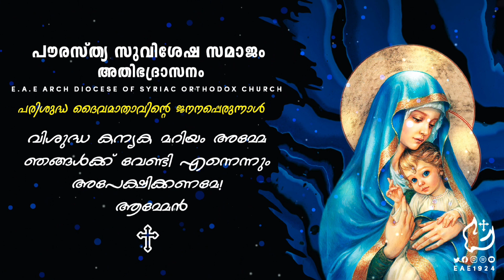8 Nomb Convention | Day 5 | പരിശുദ്ധ ദൈവമാതാവിന്റെ ജനനപ്പെരുന്നാൾ കൺവെൻഷൻ 2021 | EAE TV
"ദൈവീക പദ്ധിതികളെ ശിരസാ വഹിച്ച പരിശുദ്ധ കന്യക മറിയം."
♰ പൗരസ്ത്യ സുവിശേഷ സമാജം അതിഭദ്രാസനം  ♰
പരിശുദ്ധ ദൈവമാതാവിന്റെ ജനനപ്പെരുന്നാൾ കൺവെൻഷൻ 2021
ദിവസം 5:
❖ വചന സന്ദേശം : വെരി. റവ. പി. കെ. അബ്രഹാം കോർ-എപ്പിസ്കോപ്പ
Sermon : Very Rev. Abraham P. K Cor-Episcopo
Intro Vox : Rev. Fr. Eldhose K.P Kattukudy
Video Edits:  Stalin S.
Thanks: Dn. Eldhose Mathew Padickekudiyil

🙏 ദൈവം അനുഗ്രഹിക്കട്ടെ!
God Bless You!